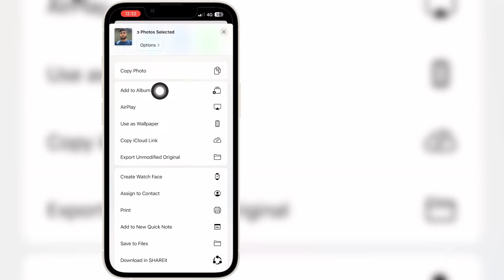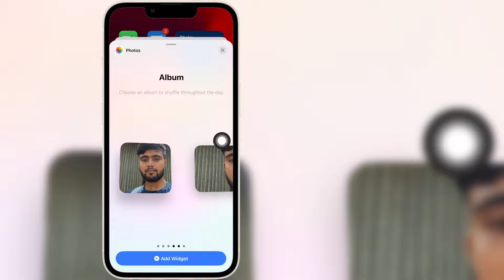iPhone ပင်မစခရင်တွင် သင့်ကိုယ်ပိုင် ဓာတ်ပုံဝစ်ဂျက်များကို သတ်မှတ်နည်း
iPhone ပင်မစခရင်တွင် သင့်ကိုယ်ပိုင် ဓာတ်ပုံဝစ်ဂျက်များကို သတ်မှတ်နည်း  iPhone 2024 တွင် အကြိုက်ဆုံး ဓာတ်ပုံဝစ်ဂျက်ကို သတ်မှတ်ပါ။

 iPhone ပင်မစခရင်တွင် သင့်ကိုယ်ပိုင် ဓာတ်ပုံဝစ်ဂျက်များကို သတ်မှတ်နည်း ဗီဒီယိုကို သင်ရှာနေပါက  iPhone 2024 တွင် အကြိုက်ဆုံး ဓာတ်ပုံဝစ်ဂျက်ကို သတ်မှတ်ပါ၊ ဤတွင်ဖြစ်သည်။

 ဤဗီဒီယိုတွင် iPhone ပင်မစခရင်တွင် သင့်ကိုယ်ပိုင် ဓာတ်ပုံဝစ်ဂျက်များကို သတ်မှတ်နည်းကို သင်ပြသပါမည်။  iPhone 2024 တွင် အကြိုက်ဆုံး ဓာတ်ပုံဝစ်ဂျက်ကို သတ်မှတ်ပါ။ ဗီဒီယိုကို အဆုံးထိကြည့်ရန် သေချာပါစေ။  iPhone ပင်မစခရင် |  iPhone 2024 တွင် အကြိုက်ဆုံး ဓာတ်ပုံဝစ်ဂျက်ကို သတ်မှတ်ပါ။ ၎င်းသည် သင့်ဖုန်းမှ ပြုလုပ်ရန် လွယ်ကူပြီး ရိုးရှင်းပါသည်။

 စာရင်းသွင်းပြီး ကျွန်ုပ်တို့နှင့်အတူနေပါ။

 ကြိုက်တယ် | စာရင်းသွင်း | မျှဝေပါ။